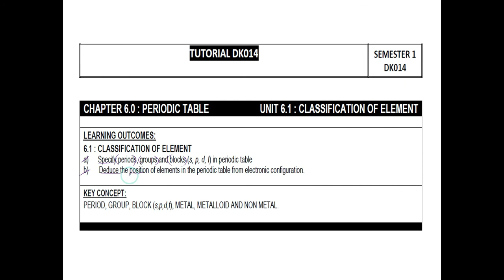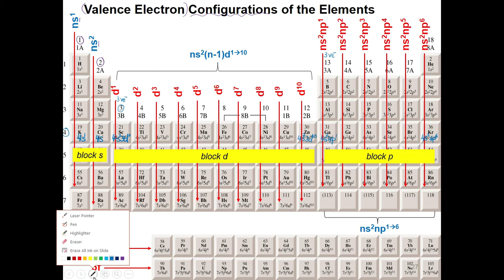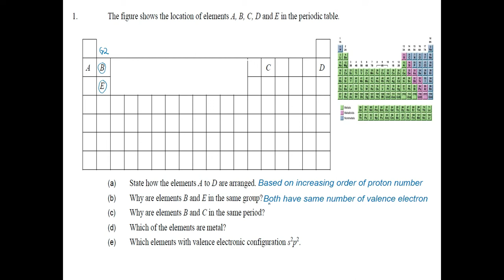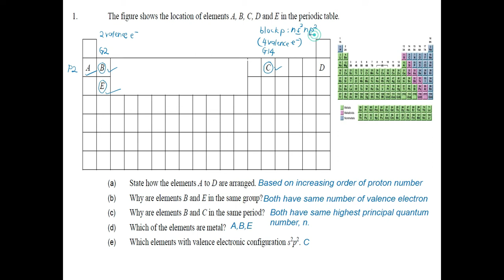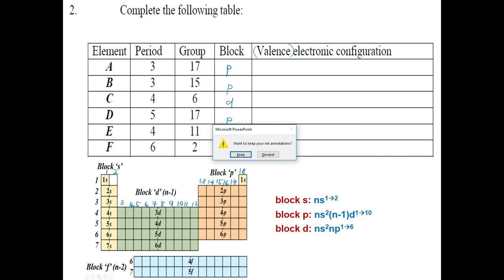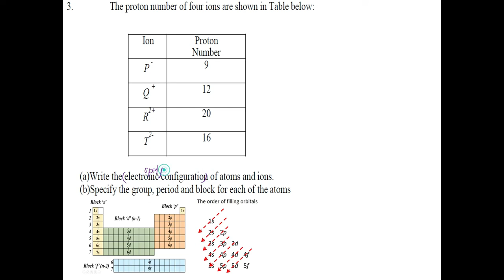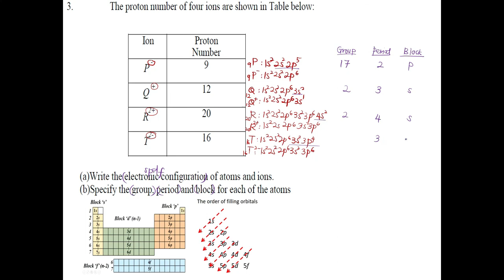Discussion 6.1 Classification of Element (Part 2)